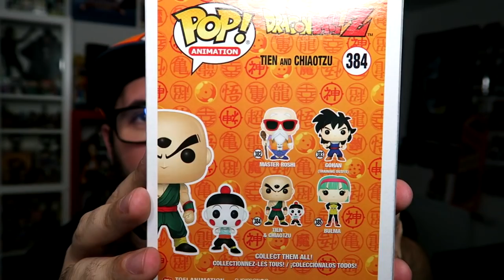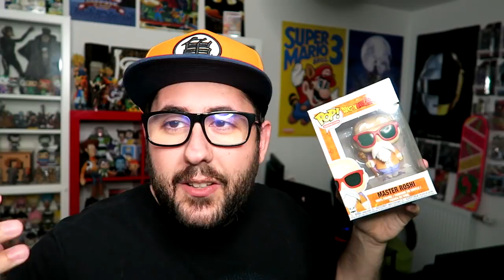2 FIGURINES POP! DRAGON BALL Z & LEURS HISTOIRES !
Dans cette vidéo, on découvre l'histoire de 2 figurines FunkoPOP DragonBallZ !

-20% : JEREMY-R2B

Les MEMBRES de la chaîne :

✅ Alban